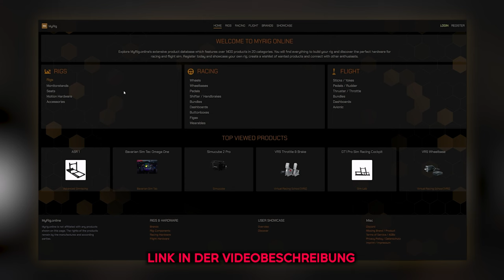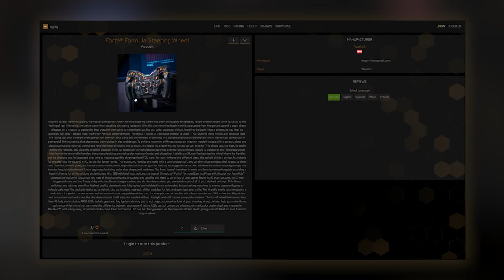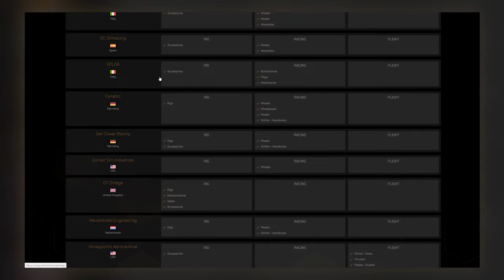Wir haben was für euch! Darauf haben viele gewartet 🔥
**=Reflink